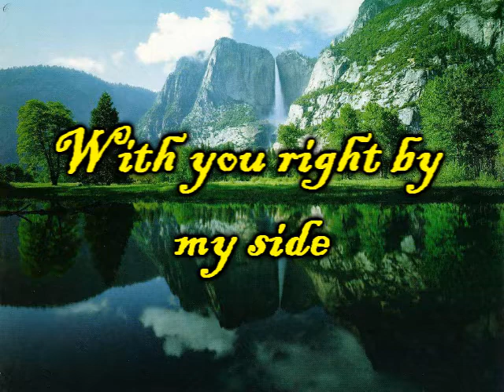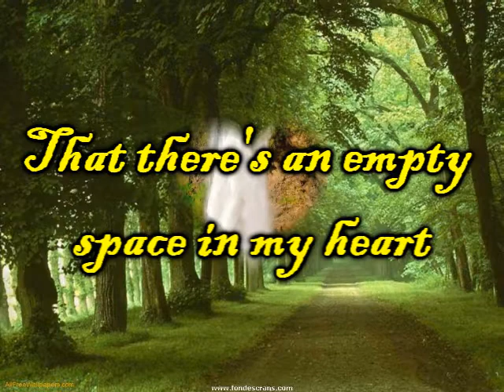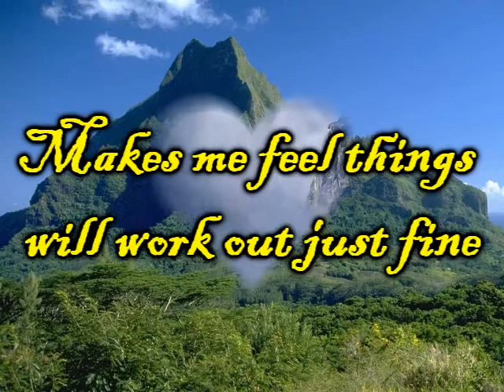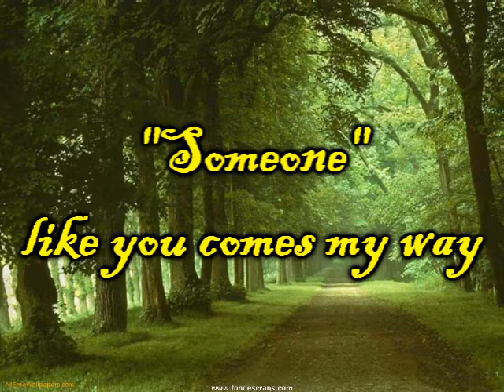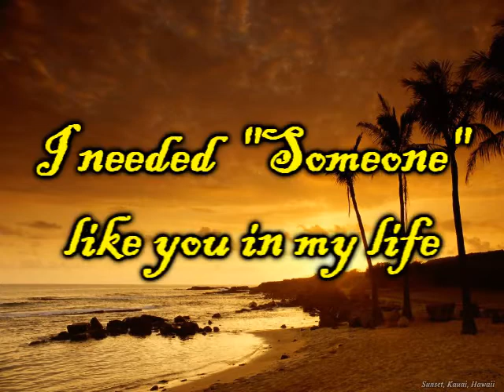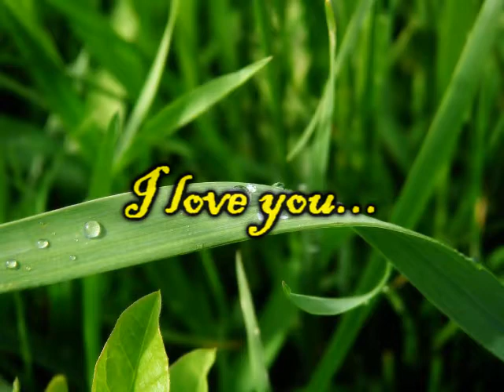HOW DID YOU KNOW...(",)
someone0602